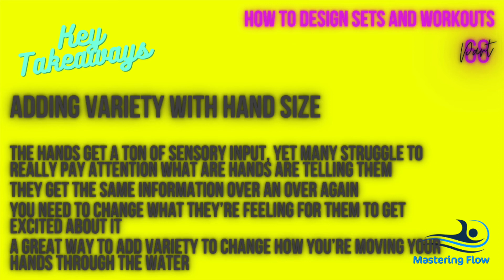Improve Your Triathlon Swimming Technique With Better Workouts #68 Adding Variety- Hands